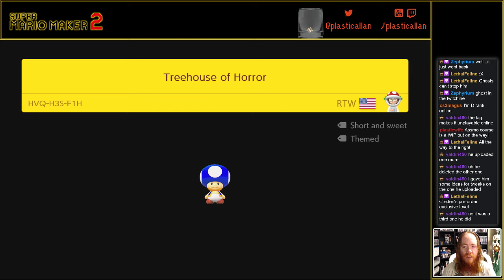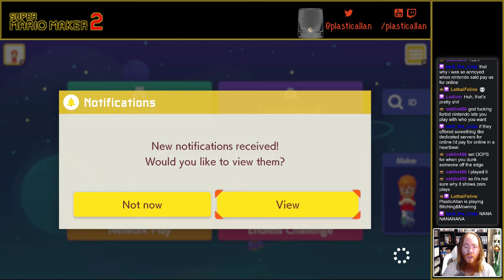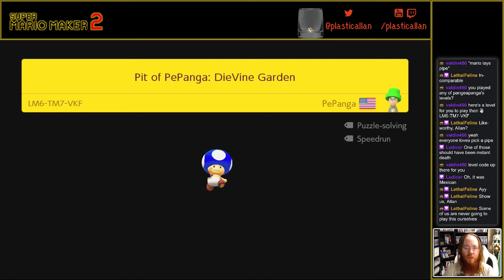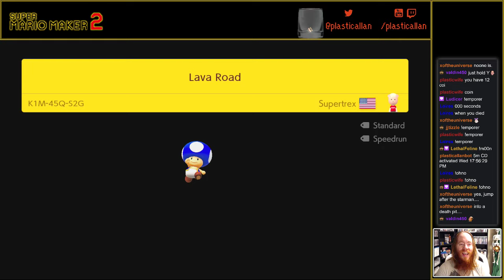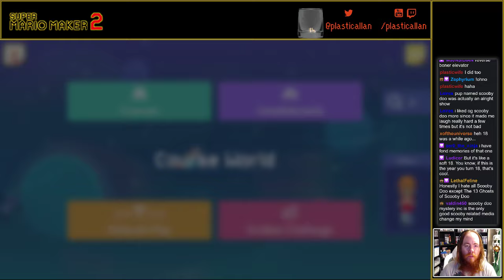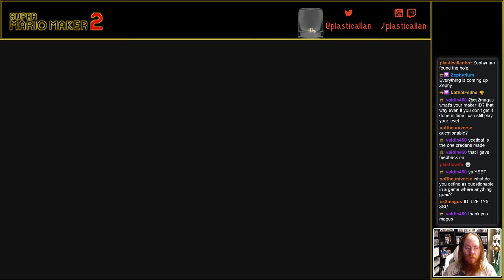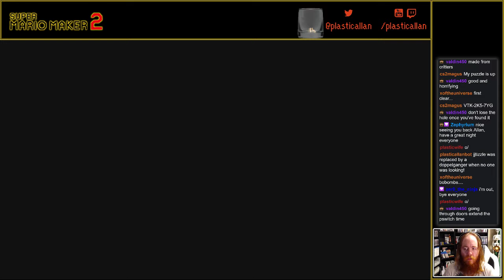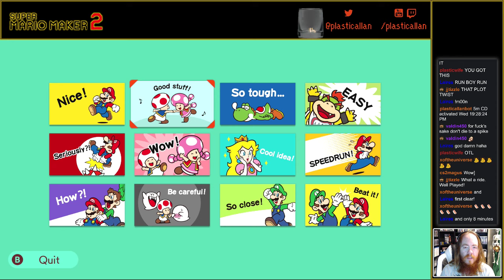Let's Stream Super Mario Maker 2 - 02